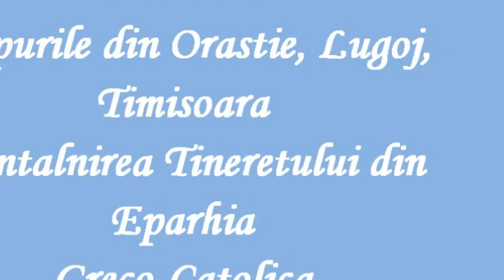Orăștie mai 26, 2012.wmv